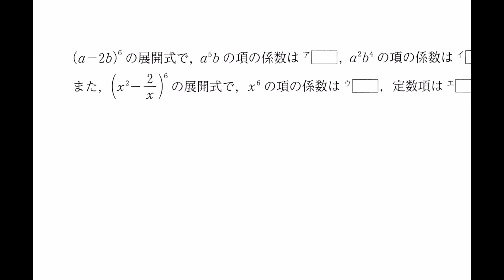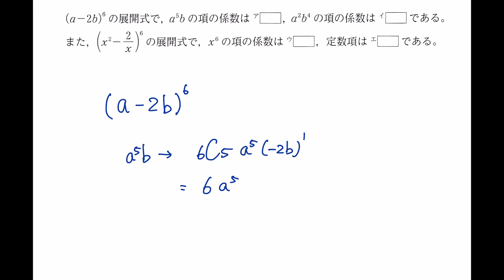【数学IIB 式と証明 ★★】#2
数学IIB 式と証明 プレイリスト